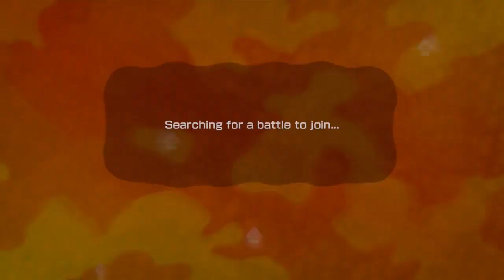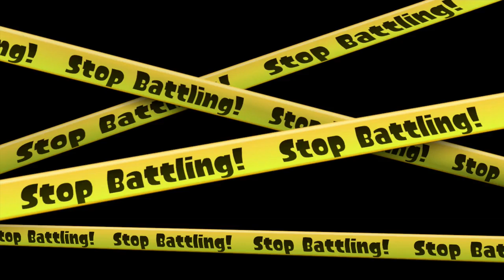Splatoon Wii U Part 62 Ranked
Splatoon
Nintendo Wii U
PEGI 7 Violence Online

It's SPLAT or be SPLATTED! Let the TURF WARS begin!
Furious 4-on-4 online battles are what splatoon is all about! Splat and squirt your way across a variety of urban battlescopes! The team that inks the most turf wins!

Shift SHAPE shift GEARS!
In squid form, you can swim at high speed through your own team's ink. You can even swim up walls!

Go SOLO against the OCTARIANS!
In the single-player Hero Mode, octopus and squid collide in a fateful struggle for supremacy!

MATURE COMMENTARY